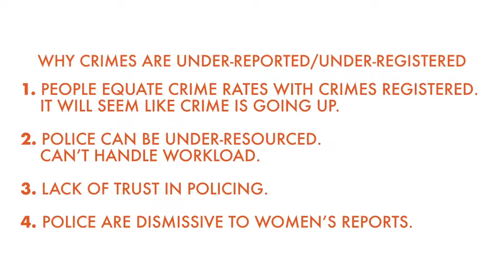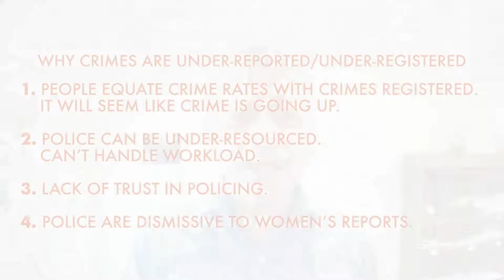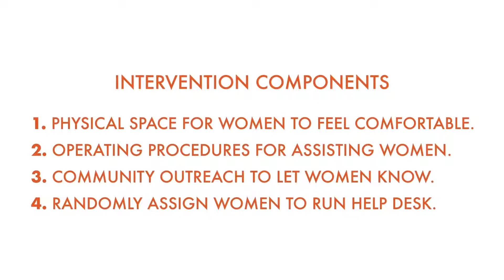Women's help desks in local police stations increased registration of cases of gender-based violence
A news study found that establishing specialized help desks for women in local police stations in the state of Madhya Pradesh, India led to increased registration of cases of gender-based violence (GBV), especially when the help desks were staffed by female officers.

Video Credit: JPAL, MIT